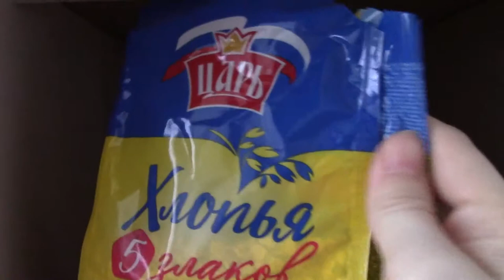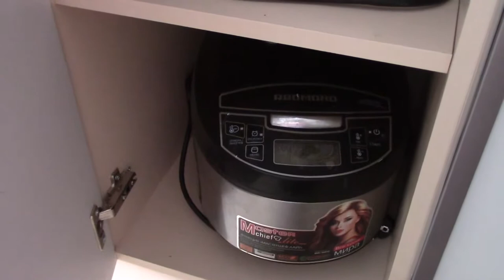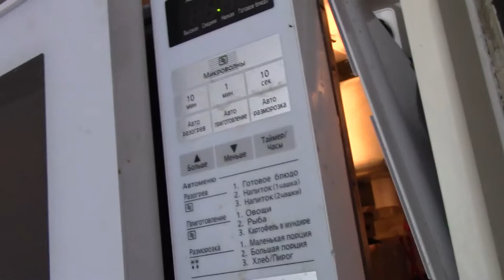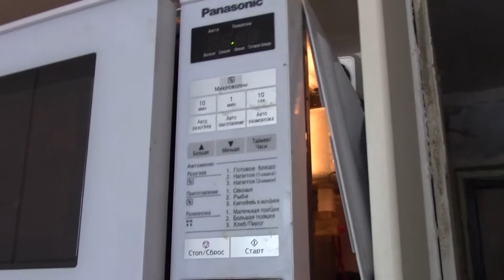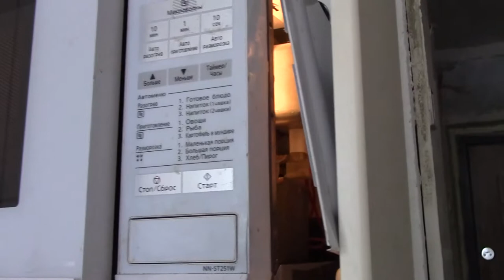Art Manij VLOG Мясной день + секретный десерт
Как помочь каналу:
2.Поставь палец вверх к этому видео.
3.Напиши комментарий к этому видео. Желательно хороший.
5.Посмотри остальные видео на канале "Art Manij - Семейный канал"